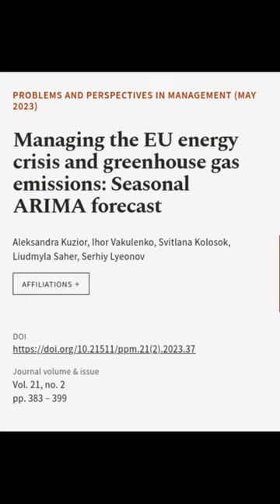Managing the EU energy crisis and greenhouse gas emissions: Seasonal ARIMA forecast | RTCL.TV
### Keywords ###

### Article Attribution ###
Title: Managing the EU energy crisis and greenhouse gas emissions: Seasonal ARIMA forecast
Authors: Aleksandra Kuzior, Ihor Vakulenko, Svitlana Kolosok, Liudmyla Saher ,and Serhiy Lyeonov
Publisher: LLC CPC Business Perspectives
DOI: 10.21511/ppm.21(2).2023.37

### Video Timestamps ###
0:00:00 - Summary
0:00:29 - Title
0:00:36 - End